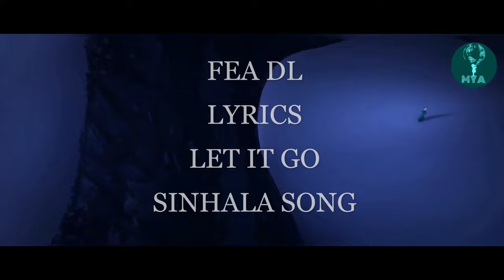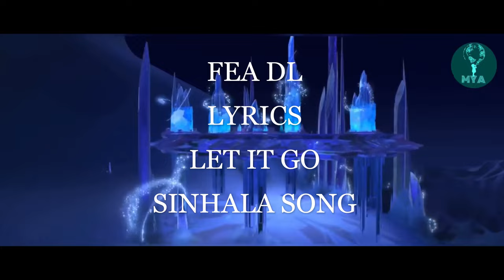let it go (හැර යමි) lyrics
let it go sinhala song with lyrics